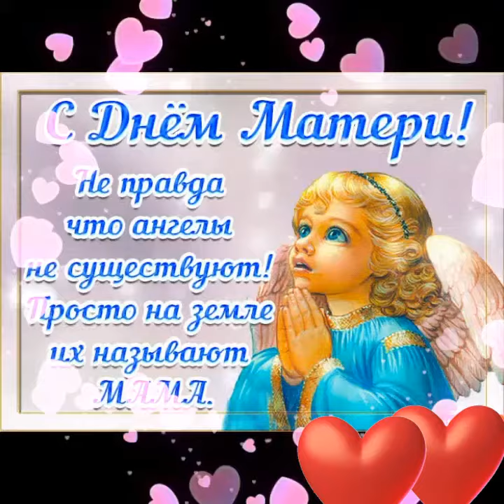С днём матери! Поздравление всех мамочек!